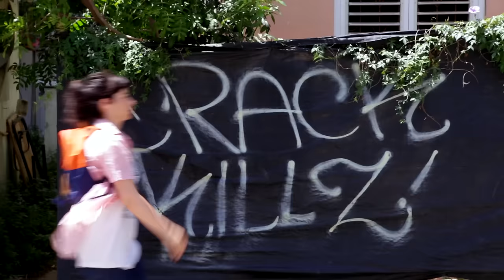דני ודנה- אביגיל / Dani & Dana - Avigail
דני ודנה-פרק ראשון - Press cc for English subtitles
כשדני יוצאת לסידורים היא מקווה לא לפגוש אף אחד, אבל הגורל אוהב לחמוד לצון ופגישות מקריות מתרחשות תדיר. ומה דנה חושבת על זה?

יוצרים: יעל טל, דני איסרליש, מיכל הרשקו, נעמה אמית
משחק: יעל טל, דני איסרליש, נעמה אמית
בימוי והפקה: דני איסרליש ומיכל הרשקו
תסריט: מיכל הרשקו
צילום ועריכה: דני איסרליש
סאונד מאסטרינג- אסף אברג'יל

תודות: יעל ביאגון ציטרון, אלעד אסולין, אסף אברג'יל
וחנות גאד'טים ומתנות Bmagniv- בי מגניב

Created by: Yael Tal, Danny Isserles, Michelle von Hershko and Naama Amit
Actors: Yael Tal, Danny Isserles, Naama Amit
Directors/Producers: Danny Isserles, Michelle von Hershko
Scripted by: Michelle von Hershko
Editing/Camera operating: Danny Isserles
Mastering: Asaf Averjil
Thanx: Yael Biegon-Citron , Elad Asulin, Asaf Averjil
And gift shop Bmagniv